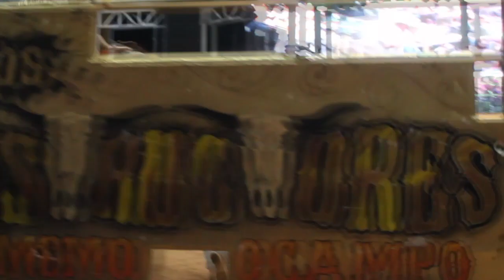Intocable en la Feria de Tecomatlan 2020